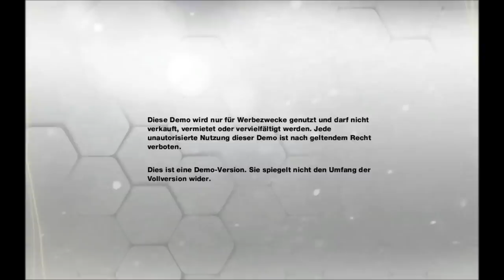FIFA 13 Borussia Dortmund - Manchester City PC Full HD Gameplay Let´s play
Music in the menu: Crystal Fighters - Follow

Spieletitel: FIFA 13 Demo
Genre: Sportsimulation
Publisher: EA Sports
Entwickler: Electronic arts